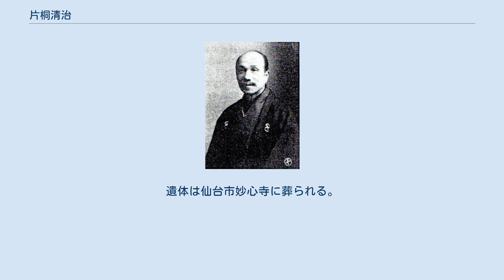片桐清治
日本組合基督教会の牧師片桐清治 片桐 清治（かたぎり せいじ、安政3年1月17日〈1856年2月22日〉 - 1928年〈昭和3年〉1月21日）は日本の牧師で、日本組合基督教会の東北地方の重鎮として活躍する。
 安政3年1月17日（1856年2月22日）仙台藩伊達家の陪臣片桐英之助の子として、水沢に生まれる。
一の関師範伝習所を卒業して、小学校の教員として働いている時、1879年夏、友人で同志社英学校の学生であった山崎為徳によりキリスト教に接する。
 1880年（明治13年）より友人山崎為徳の招きで同志社英学校邦語学科に入学する。
在学中、病気療養中の山崎の看病を続ける。
1881年（明治14年）5月1日同志社教会においてM・L・ゴードン宣教師から洗礼を受ける。
 同志社卒業と共に、水沢地方の伝道を開始する。
1888年（明治21年）仙台に設立された東華学校に招かれて、幹事と教師になり、市原盛宏、和田正幾らを助ける。
東華学校廃校後は福島教会（現・日本基督教団福島教会）に赴任する。
1893年9月28日按手礼を受ける。
宮城県の涌谷教会（現・日本基督教団涌谷教会）の牧師になる。
 1897年（明治30年）宮城教会（現・日本基督教団仙台北教会）の牧師に就任する。
以来、死去まで同教会の牧師を務める。
1928年（昭和3年）に死去する。
遺体は仙台市妙心寺に葬られる。